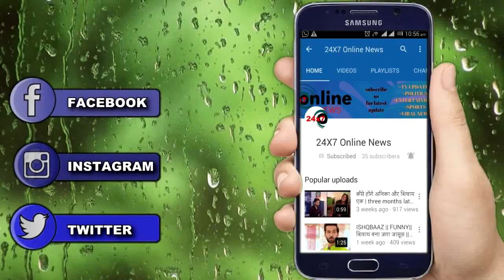GHKKPM || जल्द होगा Devyani और Dr. pulkit का महामिलन, खुली सबसे बड़ी गुत्थी